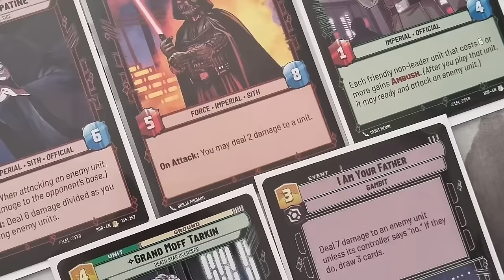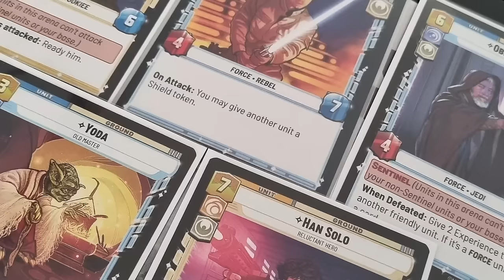Deluxification Oversaturation? The Best Board Games & Crowdfunding March 2024 in Review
March's most interesting and intriguing, and well my smattering of the best I played, the crowdfunding campaigns that impressed or made me thing about things the most, and the recap of the biggest news and notables from the past month.

Is deluxification at it's peak? Oversaturation of deluxification or just right? How much is too much? Where or how do you figure out where that line is for you? Or for a game in general? Plus LATE BACKING. The quiet part said out loud for you crowdfunders.

Time Stamp:
00:00 - March! IS. Done!

Most Interesting Crowdfunding Campaigns
00:40 - Veiled Fate Expansion
03:04 - The Wroth Dilemma
 - The $30-50 Miss Conundrum
05:45 - Late Backing - The Quiet Part Out Loud
06:04 - Etherstone & Engine Building
07:08 - The Roll & Writes - Cascadia Question Mark
10:24 - No Legacy On Crowdfunding For Me
11:19 - Super Boss(es) Monster
12:15 - The Deluxification is Nigh: Ready Set Bet

17:09 - Best Played Of The Month
 - Star Wars Unlimited
19:28 - Courtisans & The Family
 - Pile on Me
20:04 - Mindbug Is Underrated
21:20 - The Bitewing Bebop
23:20 - Biggest Surprise of 2024 So Far: Acornism

25:33 - Biggest News of the Month
 - CMON & Gamefound
27:39 - Best News of the Rest
 - Gamefound Feast
29:30 - End Ramble
 Plus Outtakes